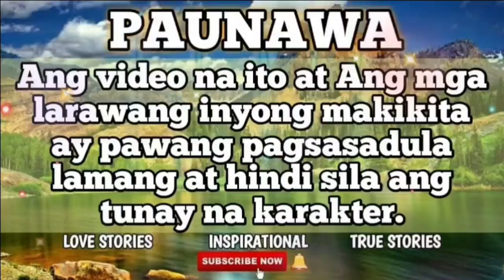CHAPTER 4 FAIRY OF A BROKEN HEART| PAGSASABWATAN NG MAGULANG NG BINATA |MY VIEWS TV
MY VIEWS TV

Dalagang tsinita ang nagsisilbing tagalpagtas ng mga pusong sawi. hanggang sa makilala nya ang binata na may phobia sa mga tsinita dahil sa nakaraan nito. doon nagsimula ang digmaan sa pagitan nila.
Paano kung mahulog ang loob nila sa isa't isa? May pag ibig kayang mamagitan sa kanila sa kabila ng pagkakaiba nila ng paniniwala?